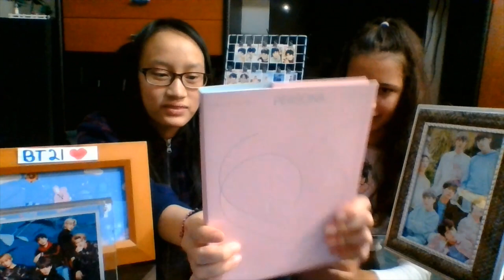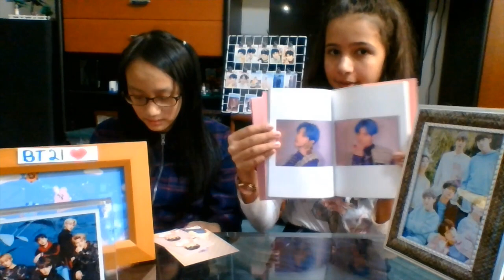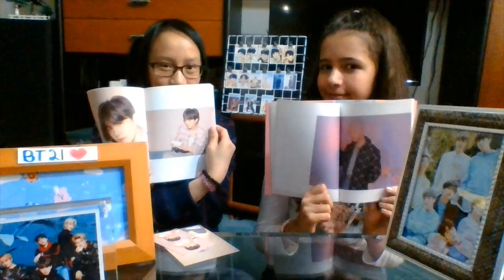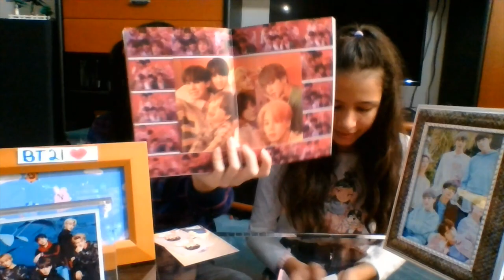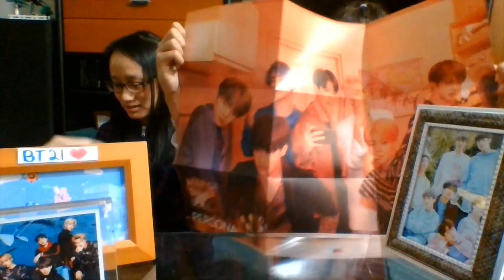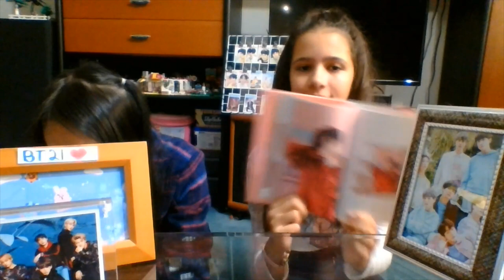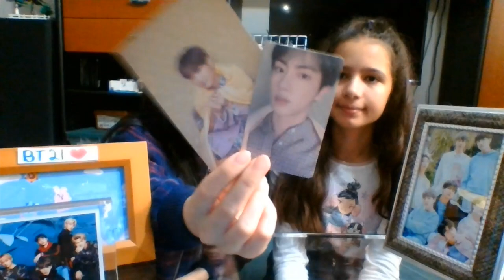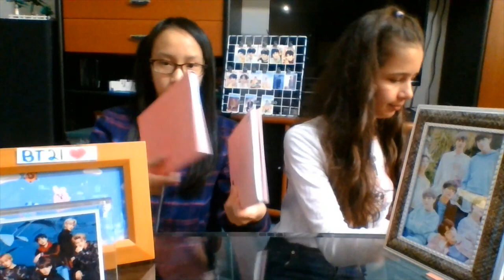First time unboxing BTS albums (Persona)💜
{very sorry for the bad audio. our mic wasn't working properly}.
Bias:
B= Jungkook, Jimin.
M= Jungkook

Wrecker:
B= Jin, V, Suga. Also can be OT7.

B= I can't believe I didn't get any duplicates! Also I got all the hyungs. 😊💜. Love the album!